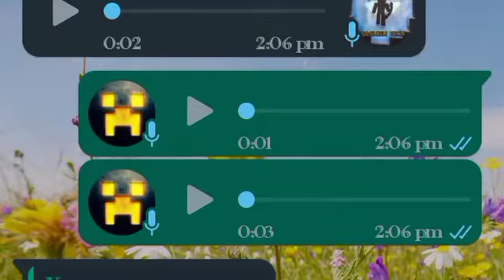please aadi gamer cq 👈subscribe please